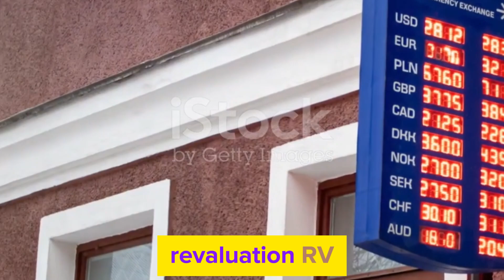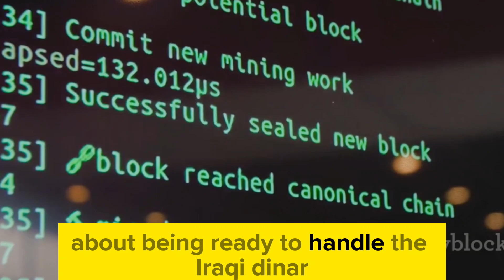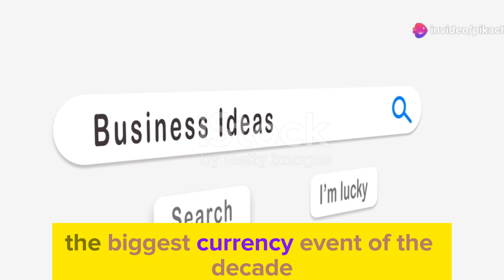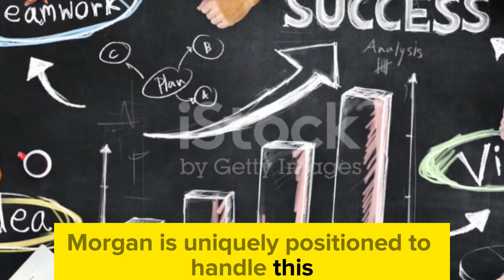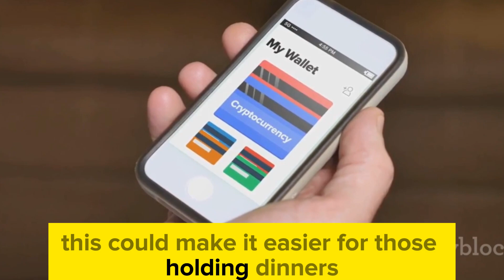IRAQI DINAR ✅ Chase, Wells Fargo, JP Morgan Announcements💥RV NEWS TODAY 2024/ Iraqi dinar news today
Dinar info
RV news
Dinar update
Currency insider
Dinar rate today
Intelli-nvest
Online faiyaz
Edu matrix
Dinar guru
IQD dinar
Iraqi dinar
Dinar news
IQD
dinar
Iraqi dinar currency exchange rate
investment
stock exchange rate
2024
dinar investor
Iraq politics
currency reinstatement